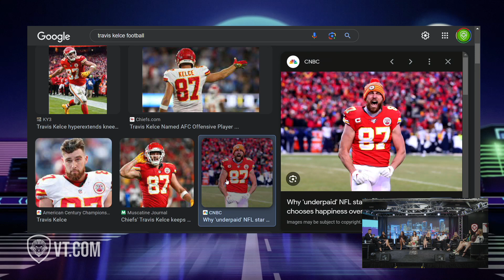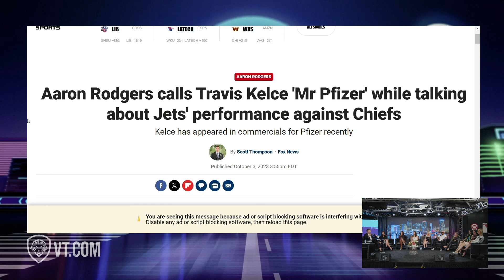Billion Dollar Strategy: Taylor Swift & Travis Kelce Big MONEY Grab 💚💵